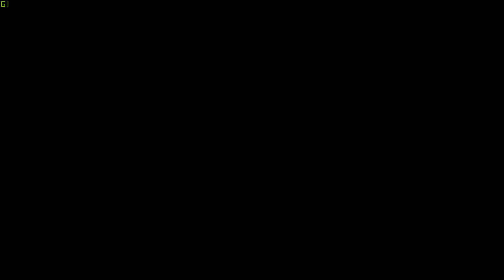FINAL FANTASY XIII Эпизод 24